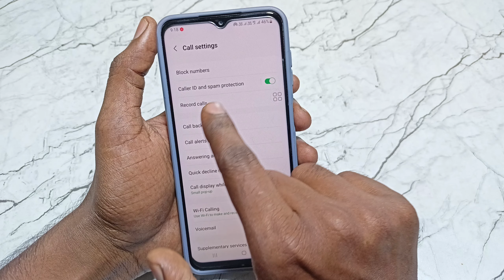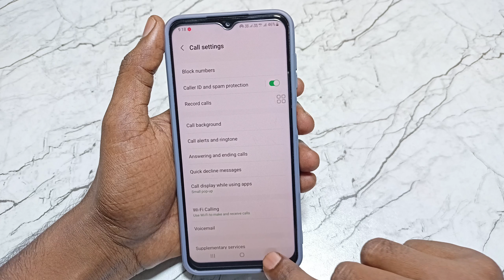samsung mobile me call recording kaha save hota hai | samsung me call recording kaise dekhe or sune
Video Queries -

1)Samsung f23 5g me call recording kaha save hota hai
2)Samsung phone me call recording kaise dekhe
3)call recording kaha par save hota hai
4)Samsung me call recording kaha par save hoti hai
5)how to see call recording in samsung
6)call recording kaise dekhe phone me
7)call recording kaise dekhe mobile me
8)call recording kaha par milegi
9)call recording
10)Samsung f23 me call recording kaise sune
11)Samsung f23 5g me call recording kaise dekhe
12)Samsung f23 5g call recording setting
13)Samsung f23 5g call recording recording file

Important Videos...